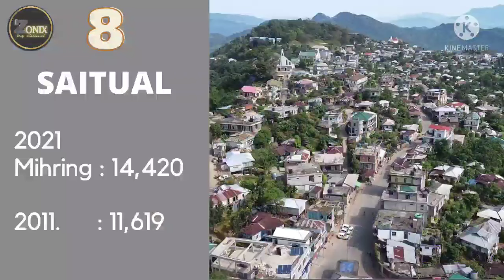Mizoram Khawpui lian zual top 11 2022/District Hq bik/ top most populous city/town in Mizoram 2022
Top 11 most populous City/town in Mizoram

han ti ve leh thawe ila , Ka aw erawh hi chu ngaihthlak a nuam hran lo hle mai a min lo hrethiam mai dawn nia 😁👍,,,Khawzawl Mamit Lunglei Aizawl Champhai Siaha # Lawngtlai